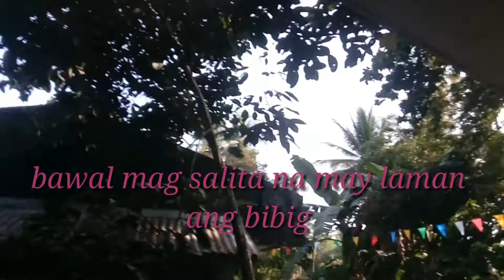PART 01 VACATION 2019 FIESTA CELEBRATION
Norz Channel
VIVA SENIOR SAN ROQUE